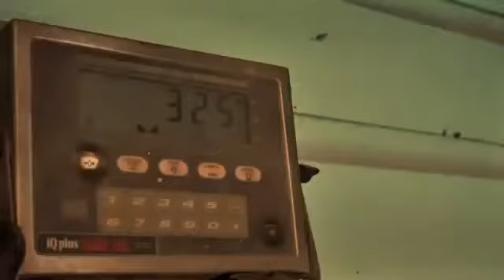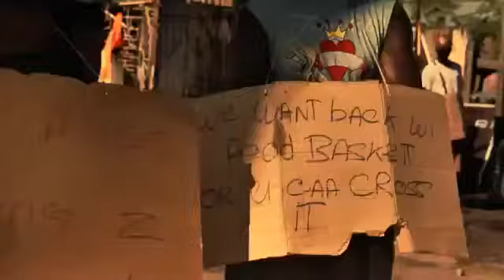Demarco - Iron Bird